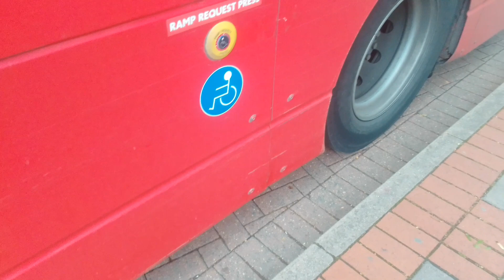Random Air Noises | GAL WVL436 On Bus Route 486 (Spot + 5)